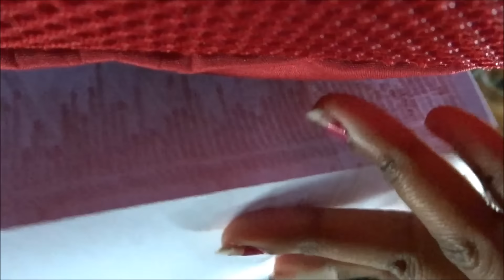A DARN SHAME!